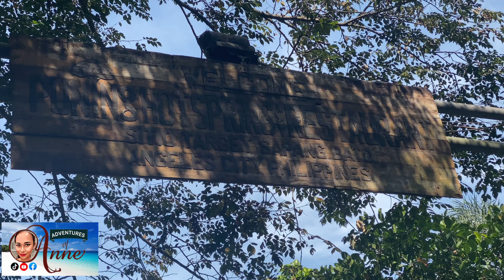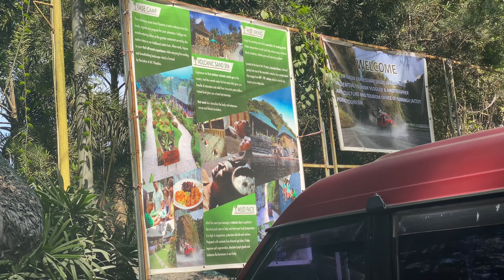Sapang Bato Tour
Happy ThanksGiving Everyone. Its Thursday here in the philippines and we went toSapang Bato for some tour. Rodney lead the way since he came here before. Its so nice meeting the Pure Filipino Aeta/ Ita.